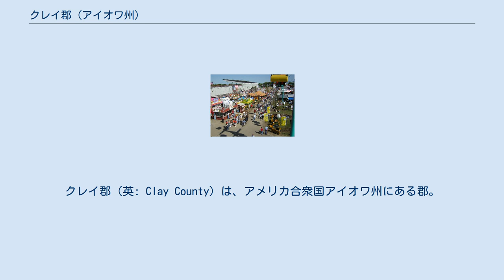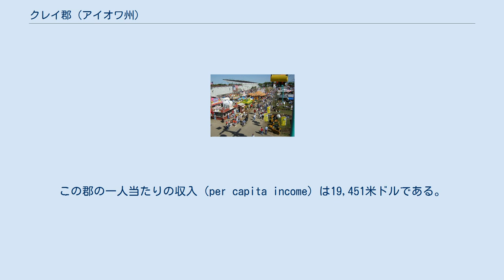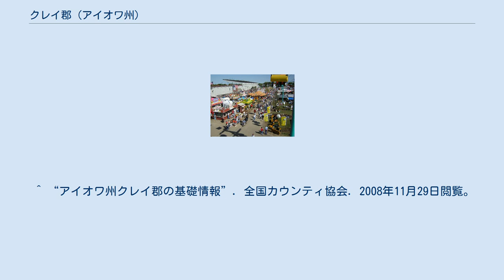クレイ郡 (アイオワ州)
クレイ郡（英: Clay County）は、アメリカ合衆国アイオワ州にある郡。
2005年の推定人口は16,897人で、郡庁所在地はスペンサー（Spencer）である。
郡名は、著名なアメリカの政治家のヘンリー・クレイの息子で、米墨戦争の戦闘中に亡くなったヘンリー・クレイ・ジュニア大佐にちなんで名づけられた。
 クレイ郡では年に一度クレイ郡フェアが開催される。
また、郡で最初の新聞は1880年に発行を始めた『ピーターソン・パトリアット』紙だった。
 アメリカ合衆国国勢調査局によると、この郡は総面積1,483km2（573mi2）である。
このうち1,473km2（569mi2）が陸地で、10km2（4mi2）が水域であり、総面積の0.63%が水域となっている。
 2000年国勢調査時のクレイ郡の人口ピラミッド 2000年現在の国勢調査で、この郡は17,372人、7,259世帯、及び4,776家族が暮らしている。
 7,259世帯のうち、30.70%は18歳未満の子供と暮らしており、55.60%は夫婦で生活している。
6.80%は未婚の女性が世帯主であり、34.20%は家族以外の住人と同居している。
29.80%は独身の居住者が住んでおり、13.70%は65歳以上で独居である。
1世帯あたりの平均人数は2.35人であり、家庭の場合は2.92人である。
18歳未満の11.10%及び65歳以上の8.10%は貧困線以下の生活を送っている。
 都市 （括弧内の数字は2000年の人口） 郡区 クレイ郡は以下の郡区に分けられている。
 ^ “アイオワ州クレイ郡の基礎情報”. 全国カウンティ協会. 2008年11月29日閲覧。